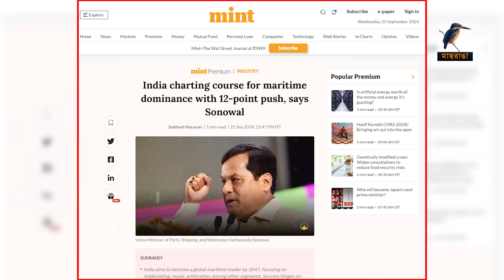দ্রুত মোংলা বন্দর সম্প্রসারণ করতে চায় ভারত | Mongla Port | Maasranga News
2 Bir Uttam Ziaur Rahman Road (New Airport Road)